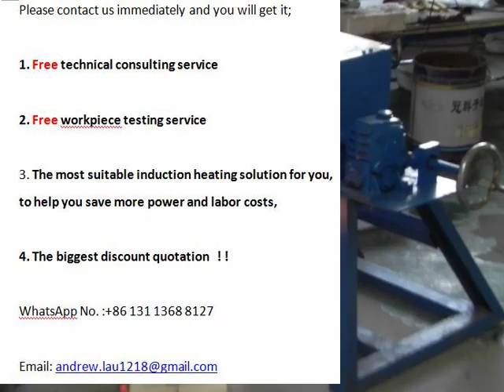New Arrival Induction Melting Furnace For Aluminum